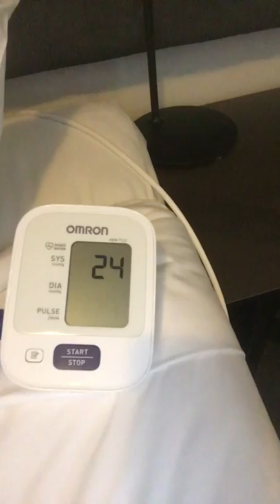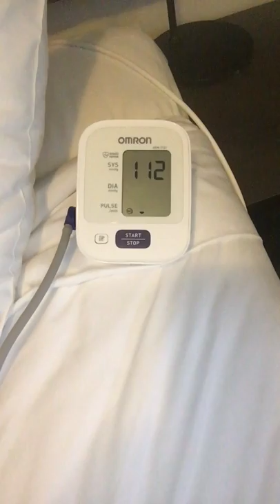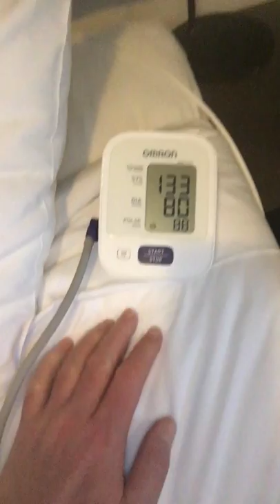Inner Peace Day 25 Part B Psychologist health changes and Blood Pressure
Hi As part of my journey to inner peace I check my blood pressure regularly. My BP was crazy last year as was working very long hours and healthy life style as is often the case - ironically - with health professionals we don't tend to look after ourselves. This is because we are naturally outwardly focused looking after others. Anyhoo my BP was like 160/90 12 months ago just ridiculous. Its come down now due to health changes. Cheers Matt